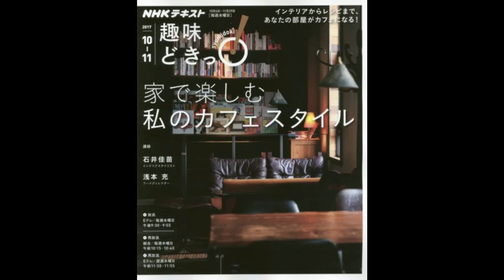【紹介】家で楽しむ 私のカフェスタイル 趣味どきっ! （石井 佳苗,浅本 充）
今回紹介するのは、　家で楽しむ 私のカフェスタイル　という本です。

カフェみたいな心地よい部屋にしたい!
インテリア・スタイリストの石井さんの自宅はカフェのように心地よい空間。「家具」「照明」「壁面づかい」などのテーマごとに、すぐにまねできる石井さんのインテリア術を学ぶ。プロによるカフェレシピも収載。

2度楽しめる素敵本！
購入して全てを読んでしまわず、各回放送ごとにページを開くようにして楽しみました。テレビとは違う角度から見た写真やアイテムも良いですね。放送中はテキストとして、放送終了後はインテリア読本として、2度楽しめる素敵本です。

テレビでも見ました。
テレビと同じでした。本だったら、本の特典みたいな記事も欲しかったな～。